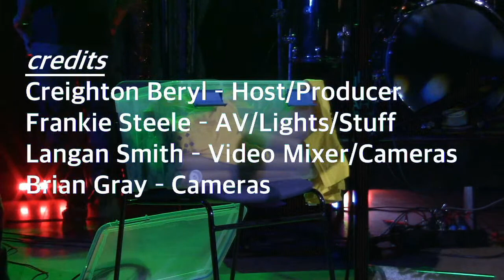Late for Dinner with Count Spacey and Maxwell Whitaker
Are we finally done with the later Winter cold? Can I go outside without "The Immigrant Song" going off in my head? Can my gutters start flowing again so they don't start pulling away from the house? Mmmm...COULD be. Who's to say? It's still safer to stay in on a Saturday night. And this Saturday night there's a special episode of Late for Dinner, Art Sanctuary's Live Streaming Showcase. And this time we've got two fabulous acts, Count Spacey and Maxwell Whitaker.

Maxwell Whitaker strummin', hummin' bon vivant about town. He paints with his six string tales of what he sees about him. The twin apparitions of Brian and Phil appear on his shoulders and the angel/devil tug of war ensues. So far, nobody's been shot. That we know of.

Count Spacey is a band from right here in the Falls City region that plays that Jazz Rock all the kids are talkin' about. The deft spiritual hands of Messrs Reinhart and Benson guide the fine guitar work laid down, and a bevy of excellence surrounds the sound like blue smoke from an ashtray of Gauloises. A side quest of Patrick Hume's techno funk daily driver Analog Cannibal, it stands up and takes command on its own.

So take a moment out of your hectic sock sorting and pull your bad self up to the screen Saturday February 27th at 8:00 pm. The slightly burnt crescent roll encrusted hot dogs can most assuredly wait a little while longer. You won't want to miss a SECOND of this evening's fol de rol!